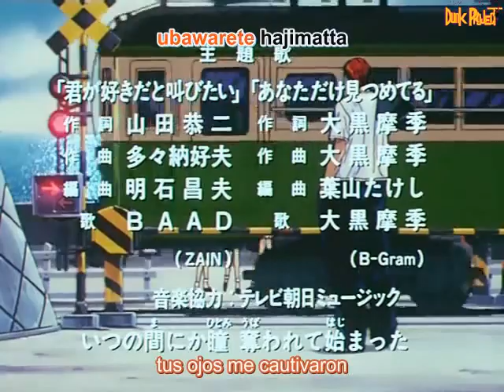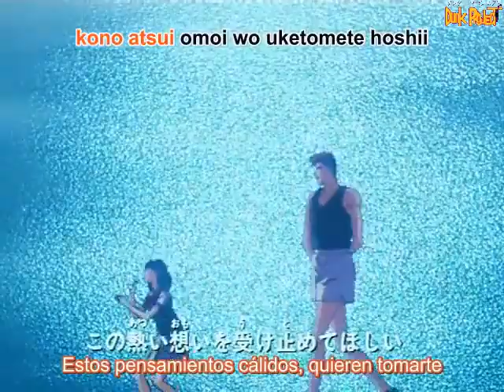เพลง สแลมดั้ง slam bunkี่1